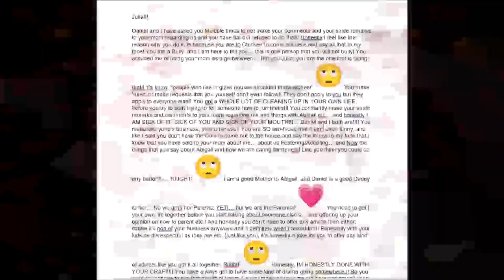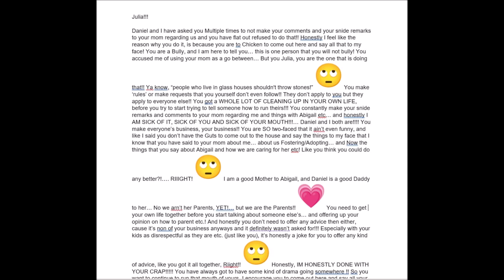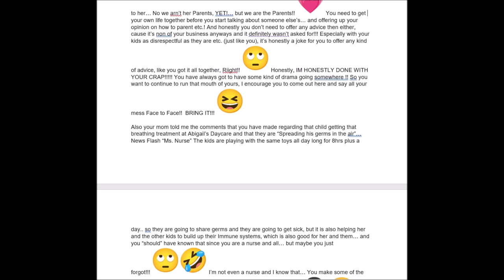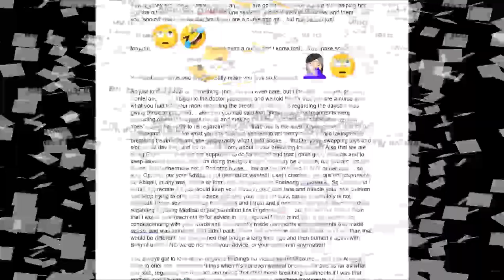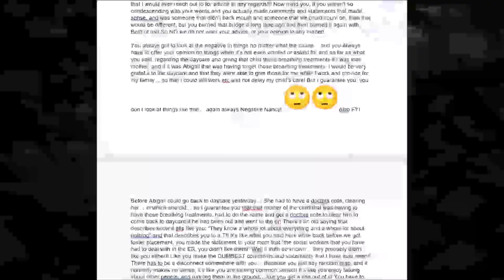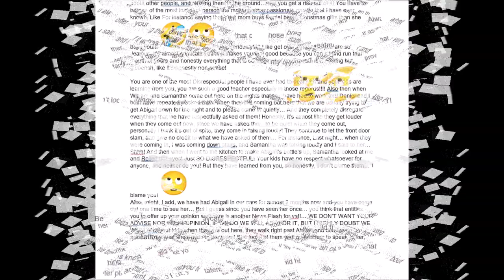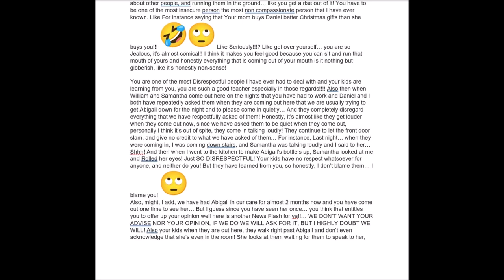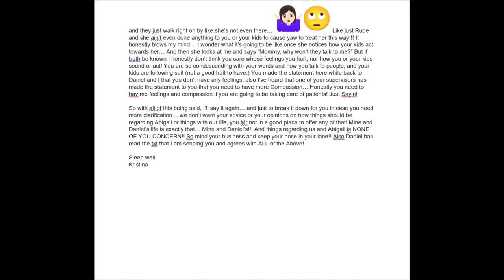Toxic Sister in Law Part 4 Toxic Text Message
If you haven't watched the last three videos, the link to the playlist is below. This is the 4th in my Toxic Sister-in-Law series where I do a dramatic reading of the 2012 word text message sent to me by sister-in-law. Context is important in narcissistic abuse so I have attempted to provide context in the last three videos and this one. Scapegoats are not just abused by their immediate family, abuse can also come in the form of toxic in-laws.